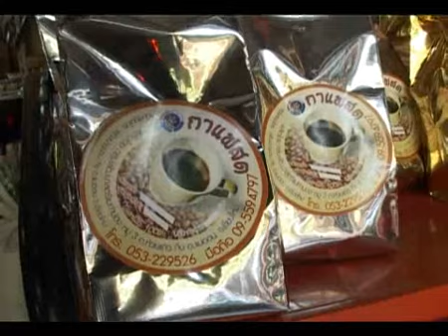แม่กำปอง บ้านน้อยในป่าใหญ่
รับถ่ายวีดีโอ เชียงใหม่ ลำปาง ช่างโอ๋ 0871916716